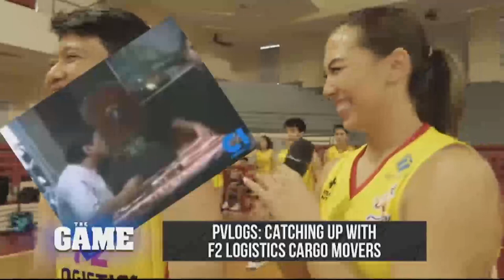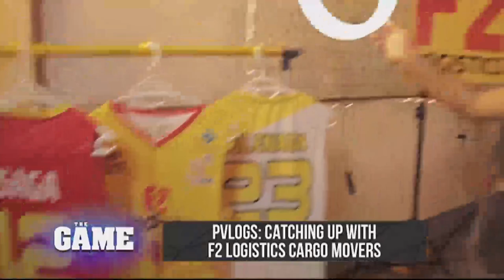The Game | PVLogs: Catching up with the Cargo Movers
Check out the F2 Logistics Cargo Vloggers! 🤪